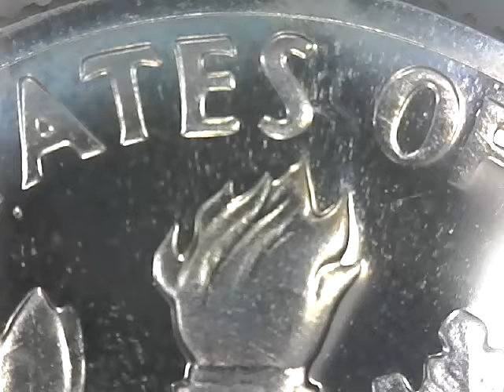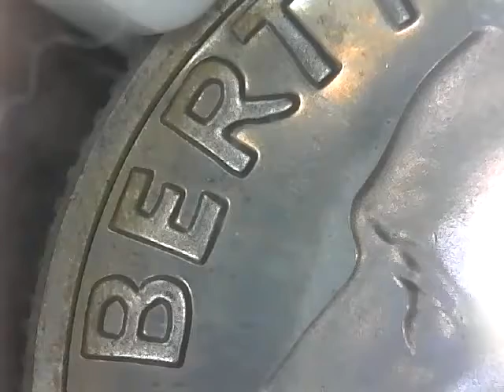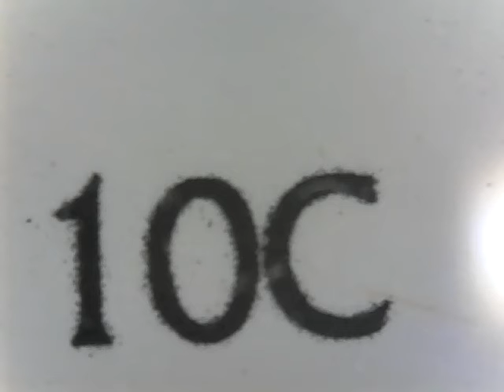1970 S PR 66 DIME BIG END OF S ON TOP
the s is upside down ? big end on top not on bottom